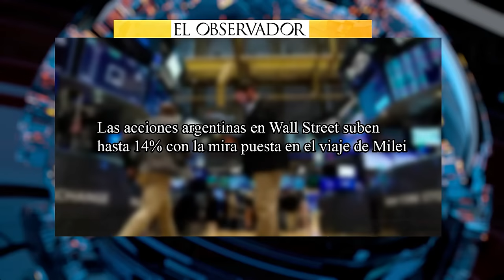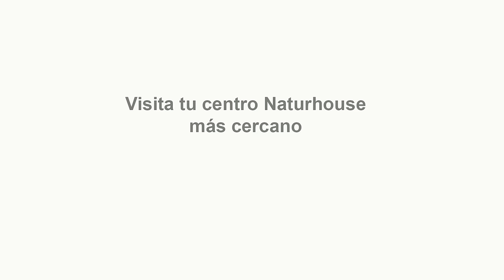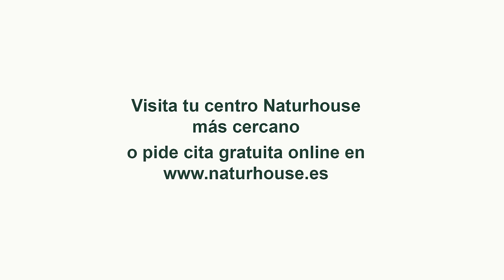💥BRUTAL💥Tambores de guerra del sindicalismo contra Milei: los PERONISTAS preparan el asalto al PODER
Las primeras resistencias de sindicatos y titulares de medios públicos se encontró Javier Milei, presidente recién elegido de Argentina, frente a su plan de ajuste que contempla privatizaciones y la reducción drástica del gasto público.

Este 22 de noviembre, ciertos sindicalistas respondieron al proyecto del experto ultraconservador de que la empresa Aerolíneas Argentinas sea adquirida por sus trabajadores y fomentar el mercado de "cielos despejados" para aumentar la competencia libre con todas las aerolíneas interesadas en venir al país.

"Si desea perjudicar a Aerolíneas, tendrá que asesinar y, al decir asesinar, realmente tendrá que cargar cadáveres", advirtió Pablo Biró, líder de la Asociación de Aviadores de Compañías Aéreas (AACA), en la emisora radial Nacional Rock.

Al día siguiente de su rotundo éxito, el jefe de La Libertad Avanza reveló en variadas entrevistas periodísticas su propósito de que compañías estatales, incluyendo numerosas de comunicación y la empresa petrolera YPF, sean adquiridas por empresas privadas.